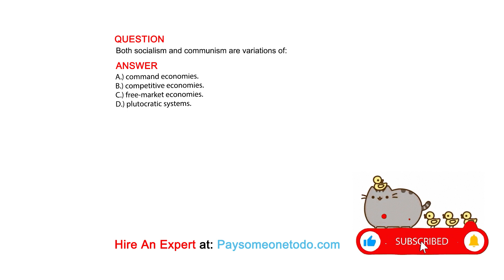Both socialism and communism are variations of:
QUESTION

ANSWER
A.) command economies.
B.) competitive economies.
C.) free-market economies.
D.) plutocratic systems.